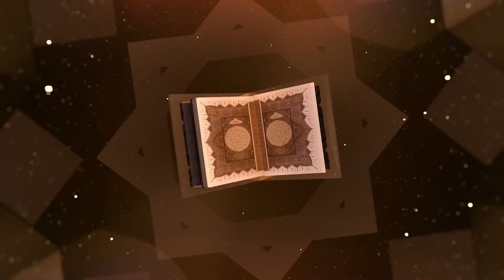رسخت القيم في الأطفال لأعوام طويلة بصوتها المميز .. وداعا أبلة فضيلة